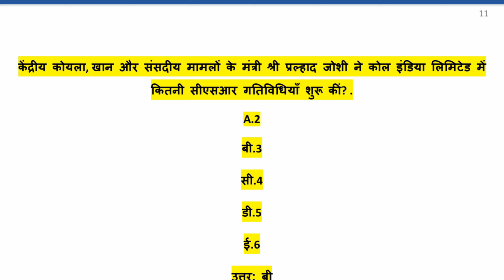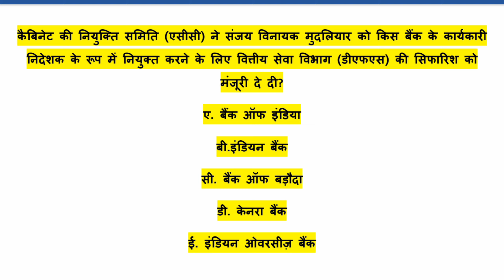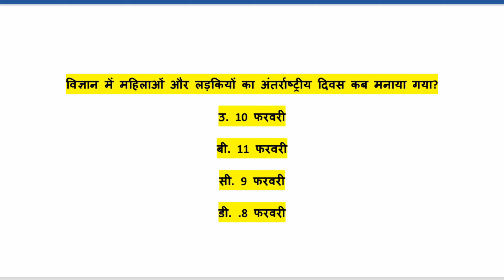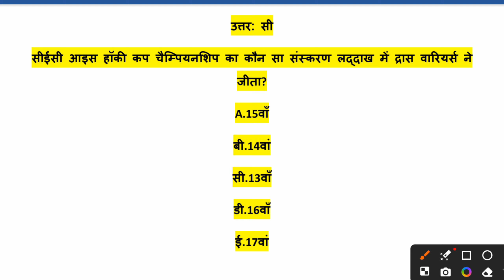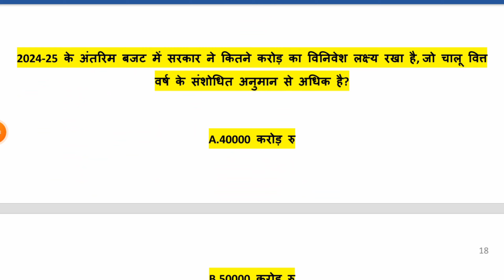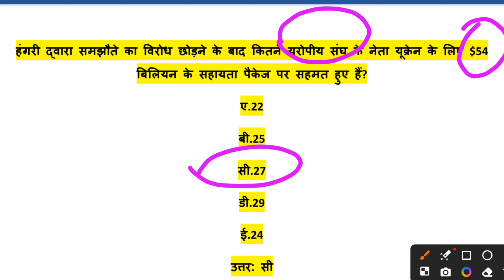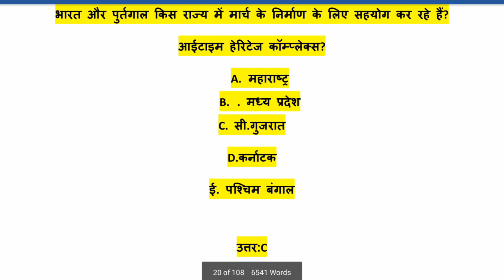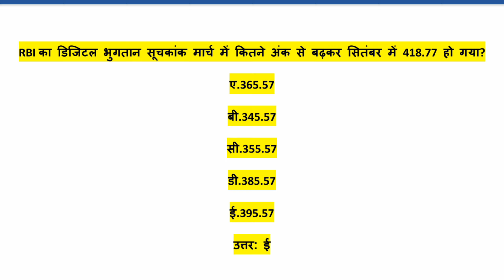Current Quiz#4, 2024 | Current Affairs | IAS, PCS Daroga ssc police | Career Guide Dr Afroze Eqbal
Current Quiz#4, 2024 | Current Affairs | IAS, PCS Daroga ssc  police | Career Guide Dr Afroze Eqba

lCurrent Quiz#3, 2024 | Current Affairs | IAS, PCS Daroga ssc  police | Career Guide Dr Afroze Eqbal

Current Quiz 2024 | Current Affairs | IAS, PCS , Daroga, ssc , police | Career Guide Dr Afroze Eqbal

*COURSES*

 *Uttrakhand Daroga* Course

IAS PLAN and Course

Plan for IAS, PCS,

*BPSC TEACHER COMPLETE COURSE*
आप जल्द तैयारी शुरू कीजिए सोचिये मत

current affairs
parcham classes
police | Career Guide Dr Afroze Eqbal current affairs current affairs 2024 current 2024
ssc adda247